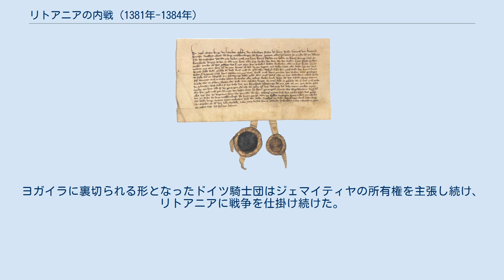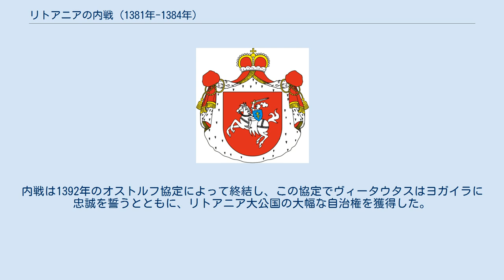リトアニアの内戦 (1381年-1384年)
1381年から1384年にかけてのリトアニアの内戦は、リトアニア大公で後にポーランド王となったヨガイラと、その従弟ヴィータウタスの間で起きた最初の権力闘争である。
ヨガイラがヴィータウタスの父である叔父のケーストゥティスと争う目的から、ドイツ騎士団とドヴィディシュケス条約を結んだことが内戦の発端となった。
ケーストゥティスは短いあいだ大公国の権力を奪取したが、ヴィリニュスの人々を始めとするヨガイラの支持者に失墜させられた。
ケーストゥティスとヴィータウタスは和平交渉中に捕えられ、クレヴァ城に監禁された。
ケーストゥティスは監禁された1週間後に死んだが、ヴィータスタスはどうにか脱出に成功してドイツ騎士団と同盟を結び、両者の連合軍がリトアニアに攻め寄せた。
結局、ヨガイラの側がリトアニアのキリスト教化に向けたモスクワ大公国やポーランド王国との交渉を進める態勢を整えるため、国内の安定が必要になり、ヴィータウタスとの和解に踏み切った。
権力闘争はこれでは終わらず、2度目の抗争である1389年から1392年にかけてのリトアニア内戦が、オストルフ協定の締結によって解決するまで続いた。
10年以上にわたる争いの末、ヴィータウタスはリトアニア大公の座を手に入れ、38年間にわたって大公国を統治することになる。
 アルギルダスとケーストゥティスの兄弟は平和的にリトアニア大公国を統治していた。
アルギルダスは大公として、正教徒のスラヴ人が住む大公国の東部地域の統治に専念した。
ケーストゥティスは大公アルギルダスの名の下に、大公国の西部地域の統治を担い、ドイツ騎士団から国境地帯を防衛した 。
アルギルダスが1377年に死ぬと、彼とその2番目の妻トヴェリ公女ユリヤニヤの間の最年長の息子であるヨガイラが大公位を継いだ。
ケーストゥティスとヴィータウタスは、アルギルダスとその最初の妻ヴィーツェプスク公女マリヤの間の最年長の息子ポラツク公アンドリュス（アンドレイ）が大公位の相続権を主張してヨガイラと争った時も、ヨガイラとの協力関係を維持した。
 ドイツ騎士団は異教国リトアニアへの十字軍遠征を続けた。
1378年には大規模な遠征軍が組織され、ドイツ騎士団はプリピャチ川沿いのブレストにまで兵を進めた。
リヴォニア騎士団はウプィテを攻撃し、次の遠征では首都ヴィリニュスを脅かした。
1379年の夏、ヨガイラの弟スキルガイラが、リトアニア国家のキリスト教への改宗に関する可能性について交渉するためと、アンドリュスに対するリヴォニア騎士団の支援を停止させるために、騎士団国家へと派遣された。
この交渉の旅に関する仔細は不明で、スキルガイラは神聖ローマ皇帝の許を訪れたという話も伝わっている。
スキルガイラの旅はその目的も結果もはっきりとはしないものの、この旅はケーストゥティスに対するヨガイラの最初の陰謀と言われている。
一方、ケーストゥティスは騎士団に対して和平交渉と捕虜の交換を申し出ている。
1379年9月29日、ケーストゥティスとヨガイラが最後に共同で署名した10年間の和平条約が、トラカイにおいて結ばれた。
この和平条約は、ヨガイラと騎士団が3日間にわたりヴィリニュスで秘密交渉を行った後で、結ばれたものだった。
しかしながら、この和平条約によって守られたのはキリスト教地域である大公国の南部地域のみであり、ケーストゥティスの支配する大公国北部・西部の異教地域は、依然としてドイツ騎士団の攻撃対象のままであった。
 1380年2月、ヨガイラはケーストゥティスを無視して単独でリヴォニア騎士団と和平条約を結び、5ヶ月間リトアニアのヨガイラの領国を攻撃せず、またヨガイラの異母兄アンドリュスを支援しないことを騎士団に約束させた。
1380年5月31日、ヨガイラとドイツ騎士団総長ヴィンリヒ・フォン・クニプローデは密約であるドヴィディシュケス条約を結んだ。
条約の諸条文は端から端まで絡み合う形で書かれており、完全な形では読み取れない。
この条約の条文によれば、ヨガイラはドイツ騎士団がケーストゥティスないしその息子たちを攻撃した場合、それを邪魔しないことに同意した。
ただし、もしヨガイラが自らの内通を隠すためケーストゥティスを支援したとしても、条約の内容には抵触しないともされていた。
この条約はその背景となった動機がはっきりしないため、その点をめぐり歴史家たちの間では見解が一致していない。...